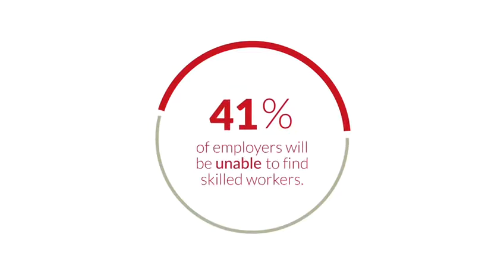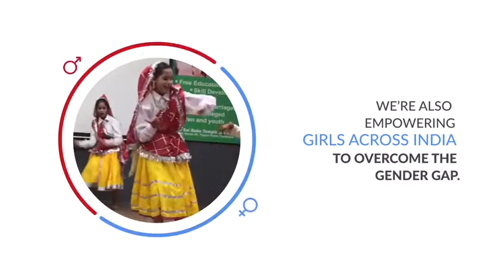HOH INTRO 2019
HOH 2018 EVENT